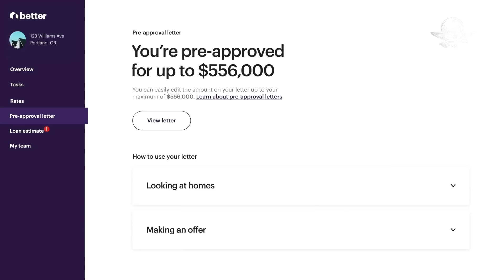Jefe que despidió 900 empleados por Zoom se disculpa; "No mostré respeto", dice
Durante una videollamada en zoom, el consejero delegado de Better.com dijo a sus trabajadores que eran parte de un "grupo desafortunado" que serían despedidos "con efecto inmediato"